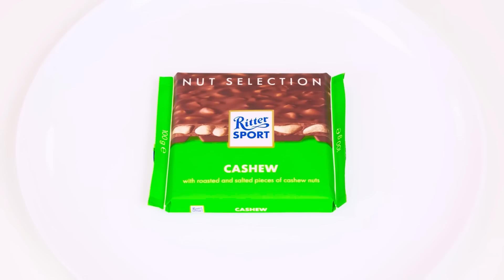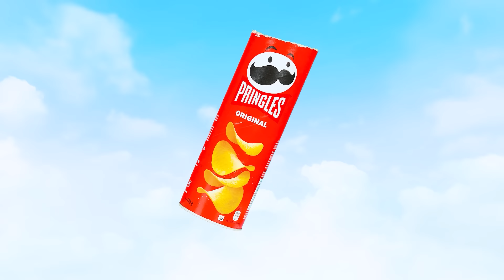ज्यामितीय आकार भोजन चैलेंज | मज़ेदार भोजन चुनौतियाँ BaRaDa Challenge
क्या भोजन का आकार स्वाद को प्रभावित करता है? आज हम एक नई चुनौती में पता लगाएंगे!